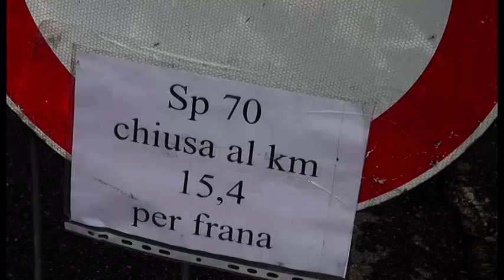Montemignaio(Ar). Frana nella notte sulla provinciale, strada riaperta nel pomeriggio